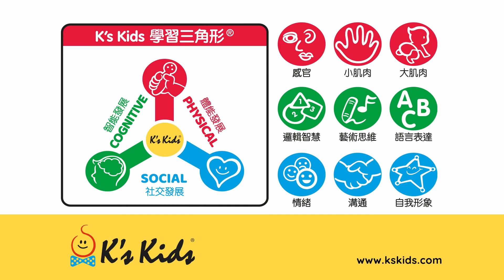【Training2s】孩子害怕被人觸碰或接觸物件的解決方法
如何透過玩加強孩子的感統?
前庭覺有助兒童保持身體平衡、控制四肢活動和身體的姿勢。讓兒童俯臥身體，從隧道的入口爬到另一邊能加強肌膚的接觸刺激，增強其前庭感覺系統。此感統隧道具強力的彈性，能讓兒童完全貼身地爬過，隧道內亦有的不同的物料，能刺激到兒童全身的觸覺，為他們帶來感官刺激。

爬行能運動到全身的肌肉，讓兒童透過此訓練使其大肌肉和頸部肌肉得以發展，提升動作協調能力，同時也增強本體覺系統的刺激。感統隧道亦可以減低兒童觸覺過敏。